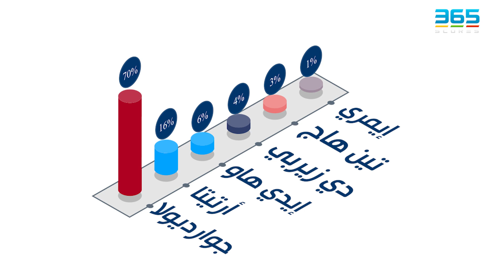صوت الجماهير (9) | بديل بنزيما ومدرب الموسم في البريميرليج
أسبوع كان حافلًا بالأحداث 💥
نيمار في يونايتد❓ .. من أنسب بديل لبنزيما❓ .. قرار خصم النقاط ليوفنتوس عادلًا❓